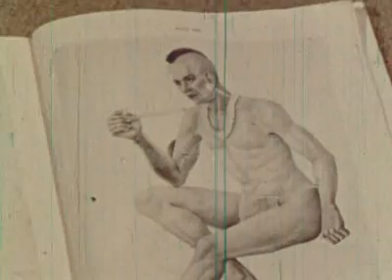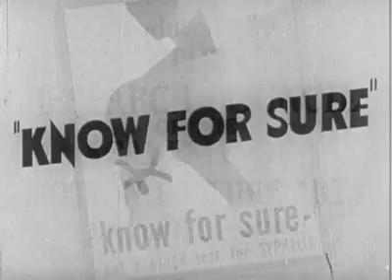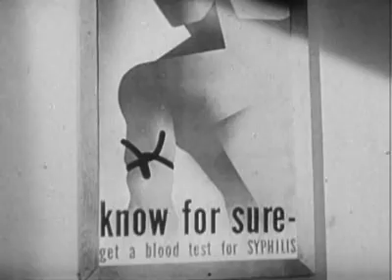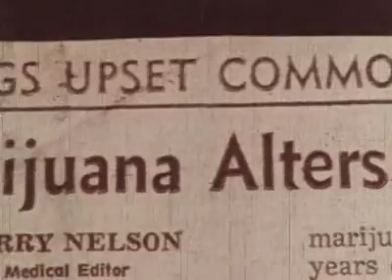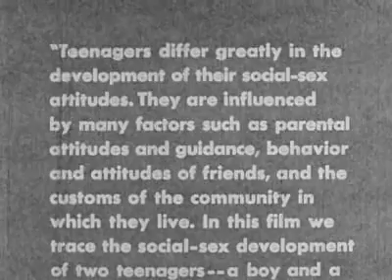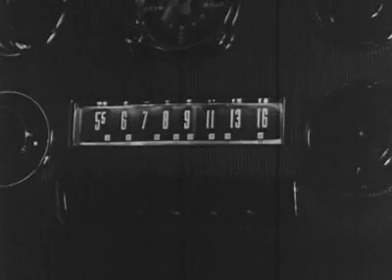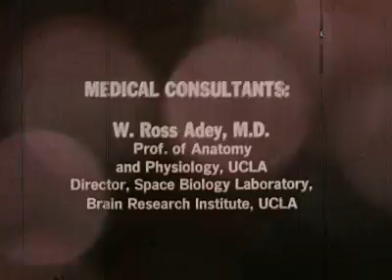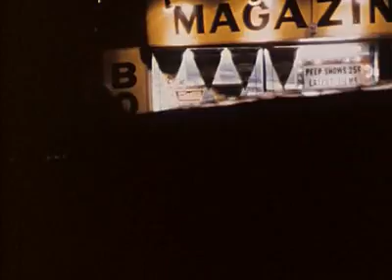Sex and Drugs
A collection of vintage educational spots focusing on sex and drug use.